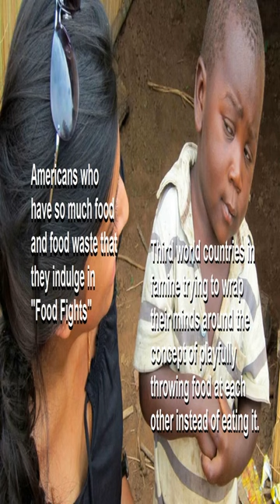Nothing's as Privileged as a Food Fight - Dankest memes and comments Saturday April 15th!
Nothing's as Privileged as a Food Fight - Dankest memes and comments Saturday April 15th! meme,reddit,thank you memes